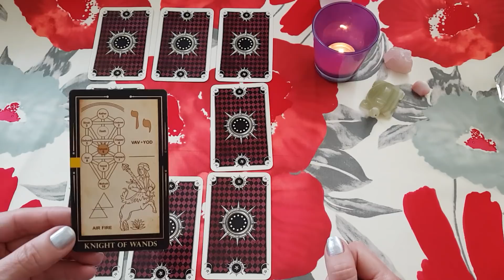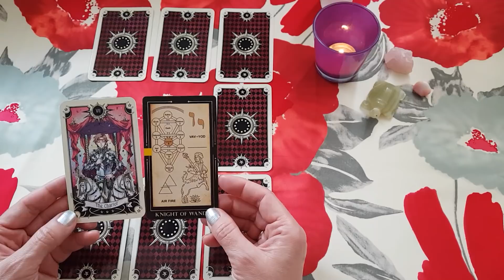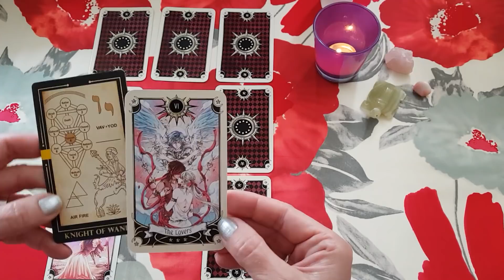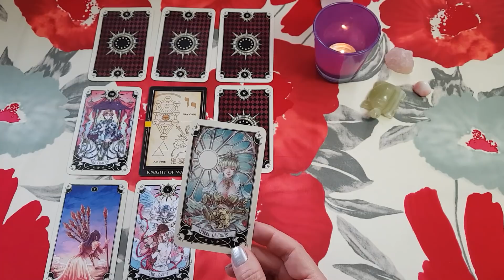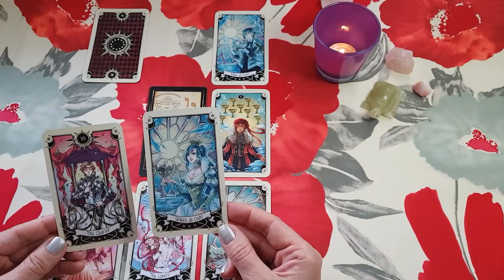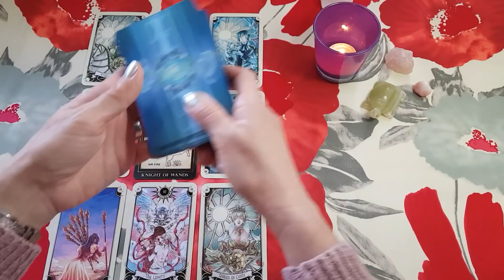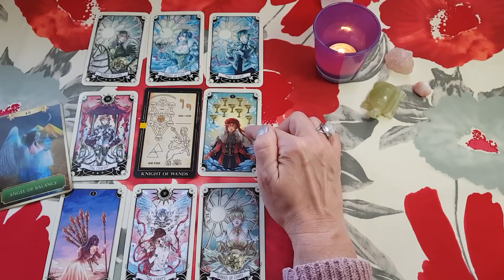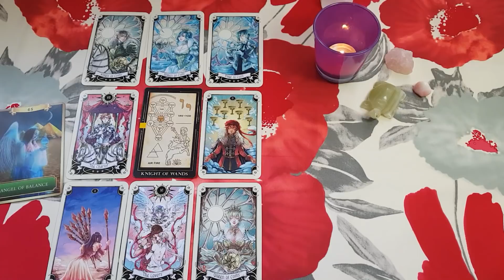Czytanie dla Blizniat na maj 2019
Uzyte talie
Cards by Rann and Barbara Moore in English (1 Nov 2017)
The Fairy Tarot Mini by Antonio Lupatelli (Autor)
Energy Oracle Cards wydawca Hay House UK